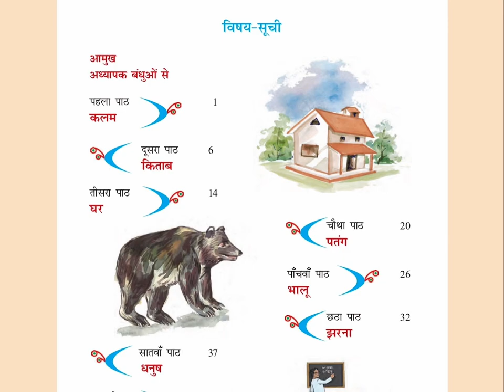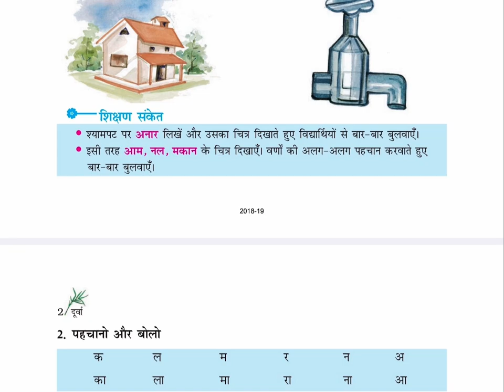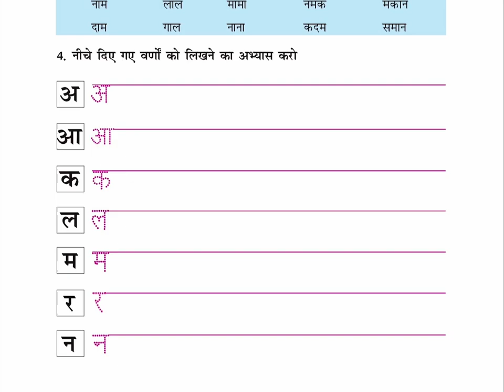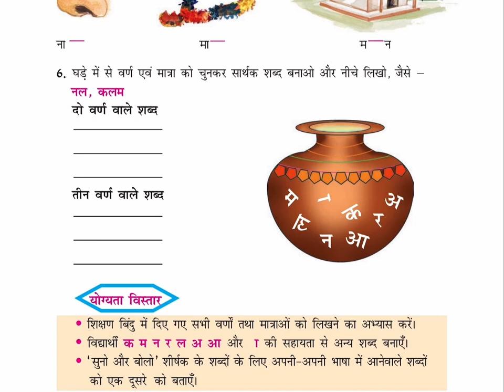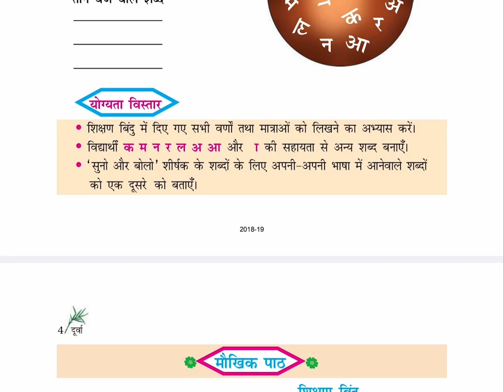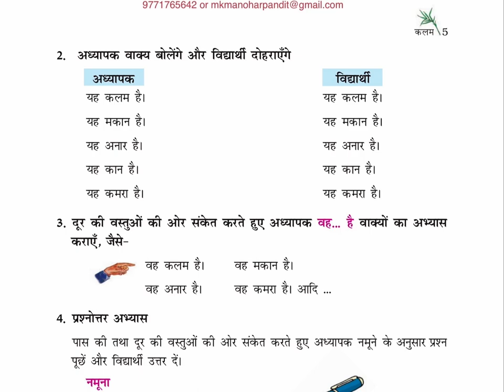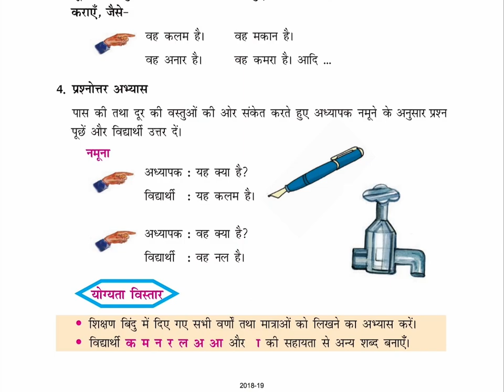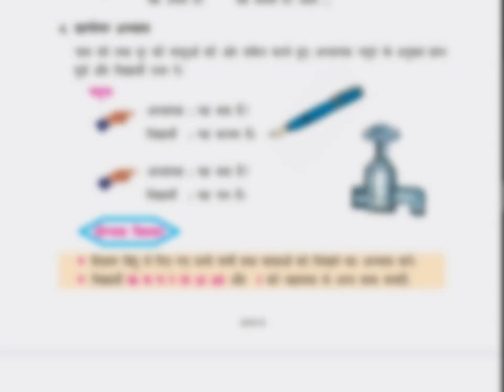कलम (Class 6) Chapter 1, दूर्वा 1, DURVA 1, HINDI, OLD NCERT@ncertvideobook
NCERT_CLASS_6_HINDI_DURVA_1